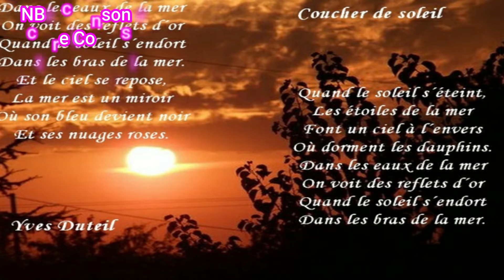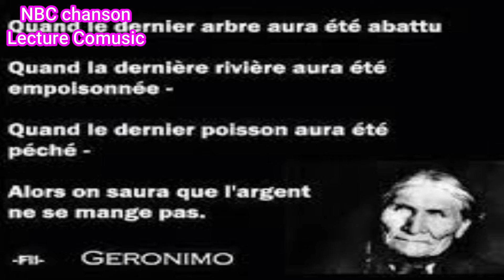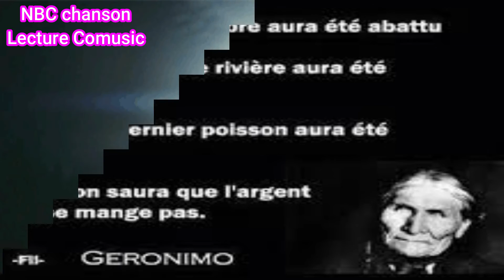NBC chansonLecture Comusic Yve Duteil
Bel et bien la magie des mots sonne fort
Ainsi quand le soleil argenté s'éteint
La nuit dés lors s'annoncera sans fin
Les étoiles de la mer fière en un clin
Font un ciel à l'envers un dessin plein
Merveille sphérique où dorme les dauphins
Dans les eaux de la mer sur quais des ports
L'huile des barques coule sur surface alors
De l'eau encore et encore donnant reflets d'ors
Dans les bras de la mer quand le soleil s'endort